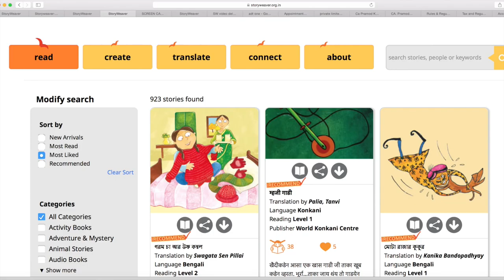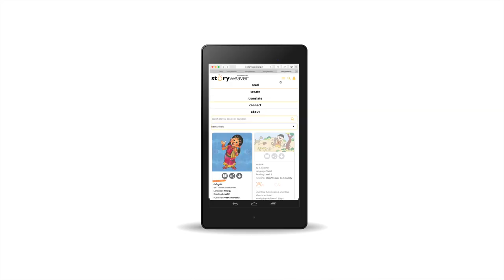StoryWeaver - Hindi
A whole new world of children’s stories. It is a platform that hosts stories in languages  across India and beyond. So that every child can have an endless stream of stories in her mother tongue to read and enjoy. StoryWeaver is an open platform designed to be innovative and interactive. It invites both, the weaver of stories and the reader to connect and share the fascinating world of words and illustrations. This then, marks a new chapter in children’s literature and publishing. Come discover the magic of stories and the joy of reading - a cornucopia that will delight endlessly.